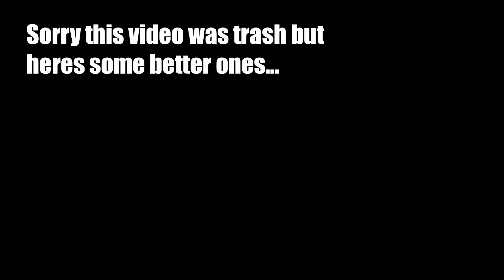Trout fishing in Arkansas's White River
Carolina rigging Berkley powerbait and corn was the most successful tactic on this trip.